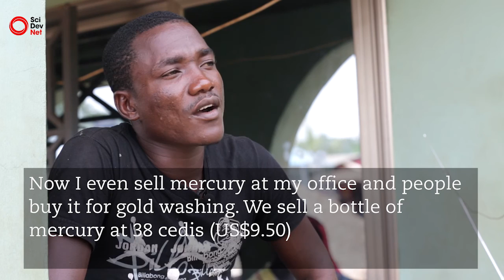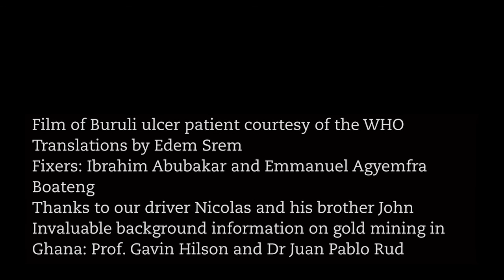Ghana’s gold diggers: Land and rivers laid to waste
Large swathes of Ghana’s gold belt have been laid to waste in the search for the precious metal by illegal small-scale miners. Cocoa plantations have been cut down and rivers polluted with heavy metals, including mercury, used to extract gold.

In this, the second of a four-part film series on illegal gold mining in Ghana, we investigate the impact of the galamseys — as these miners are known locally — on the environment.

We meet a mining inspector, who explains how the activity is forbidden near water bodies, and why this is where a lot of illegal mining occurs. We talk to an expert about the link between mercury contamination and the skin ulcers that often afflict the miners, and we meet a miner as he handles mercury with his bare hands to extract gold from a river bed.